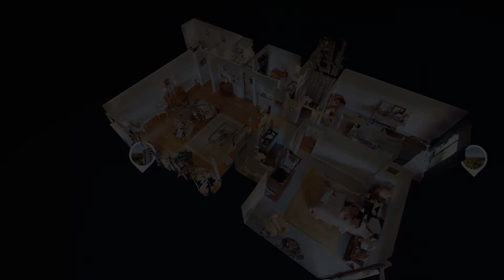6666 Brookmont Terrace Apt 1012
Amazing property for sale at 6666 Brookmont Terrace Apt 1012, in Franklin TN!